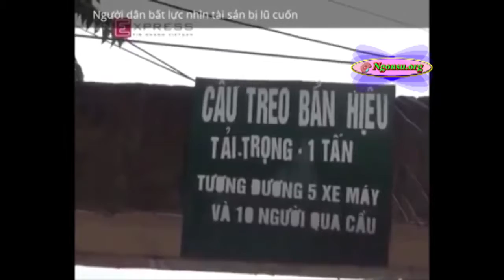Hạnh Phúc và Đời Sống Vợ Chồng "Sống Lời Chúa"